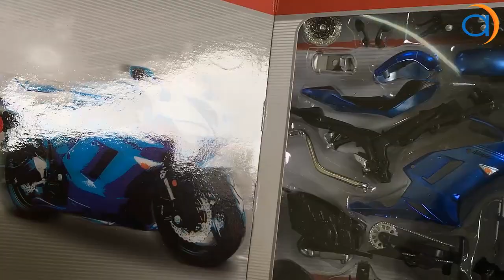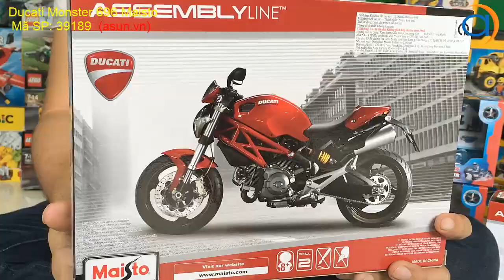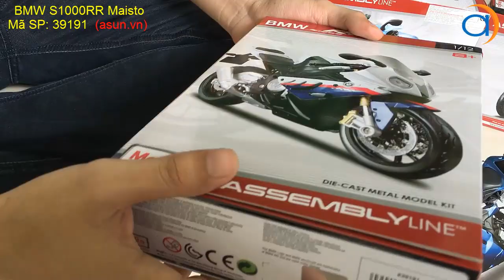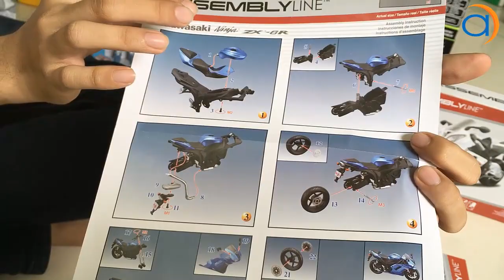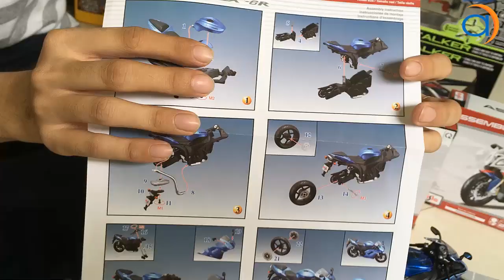Giới Thiệu Xe Môtô Mô Hình Lắp Ráp Chính Hãng Maisto BMW Ducati Kawasaki Honda Benelli - Asun.vn